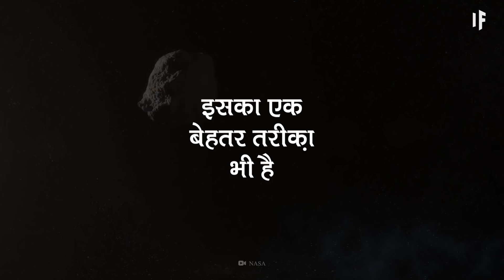क्या हो अगर हम पृथ्वी को हटा लें | What If We Moved The Earth?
आज से 5 अरब साल बाद, सूरज फैल कर एक लाल दानव तारे यानी रेड जायंट में बदल जाएगा। और पृथ्वी इसके रास्ते में आ सकती है...अगर इंसान तब तक रहते हैं, तो क्या हम पृथ्वी को छोड़ कर चले जाएंगे? या हम इसे हटा लेंगे?

तो, सूरज के साथ समस्या क्या है? किसी भी दूसरे तारे की तरह, इसके भी ख़त्म होने का एक वक़्त है। इस ख़ात्मे की शुरुआत होने पर, हमारा सूरज एक रेड जायंट में बदल जाएगा, जिससे इसके पास चक्कर लगाने वाली हर चीज़ बर्बाद हो जाएगी। जैसे कि पृथ्वी।